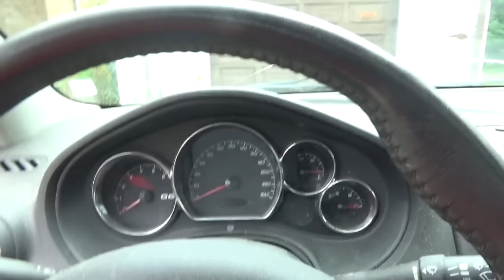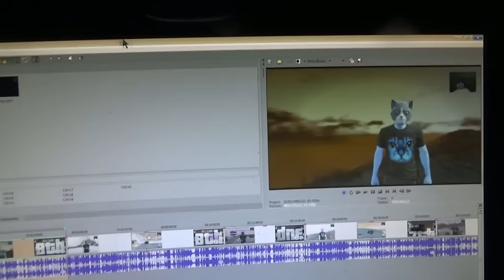Things are looking up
Well a bit of an update video I guess.